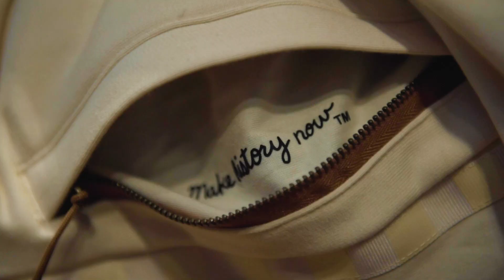Black Fives 2021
Creative Direction